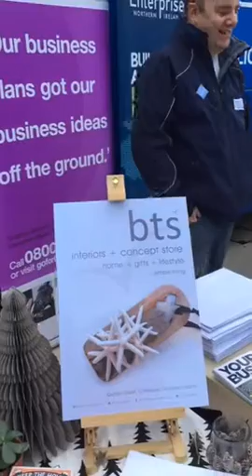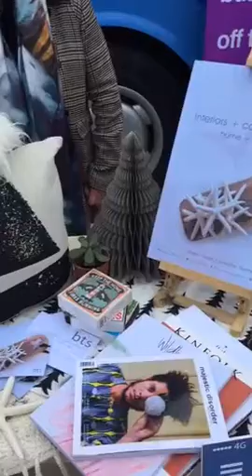Londonderry/ Derry: Small Business Saturday Bus Tour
By The Sea Concept Store spoke to us in Londonderry/ Derry